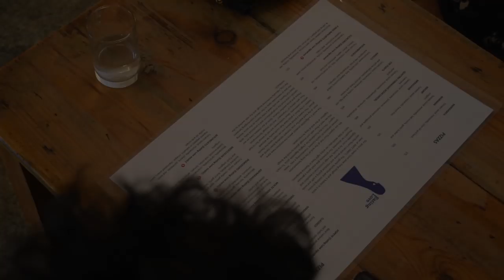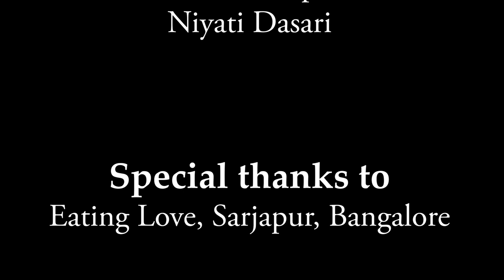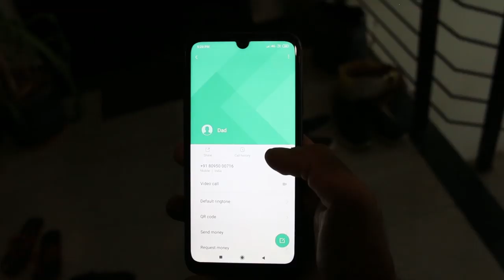First Draft | Short Film | A SALT Production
"Most of life's questions are answered through introspection, not conversation." - Viswesh Krishna

SALT brings to you it's first short film, 'First Draft', starring Kirit Kumar and Shivalika Kohli.

Credits
Directed by :
Sidharth Lanka

Produced by :
Anushruta Tripathi

Cast :
Kirit Kumar
Shivalika Kohli

Written by :
Shivalika Kohli
Kirit Kumar
Kavya Satish
Viswesh Krishna

Filmed by :
Aarushi Gupta
Niyati Dasari

Eating Love, Sarjapur, Bangalore